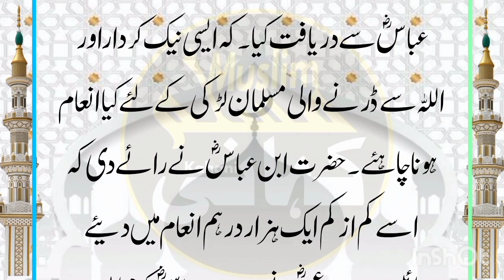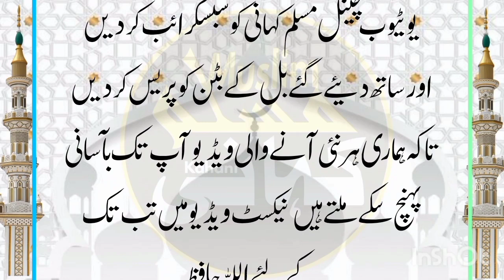Hazrat Umar Farooq R.A Ka Iman Afroz Waqia | Moral Stories in Urdu | Islamic Stories | Muslim Kahani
Hazrat Umar Farooq R.A Ka Iman Afroz Waqia | Moral Stories in Urdu | Islamic Stories |  Story  | Muslim Kahani

Muslim Kahani ||

Hi Guys,
This is "Muslim Kahani" YouTube Channel. I will upload Muslim Kahaniya on this channel.
Thanks,